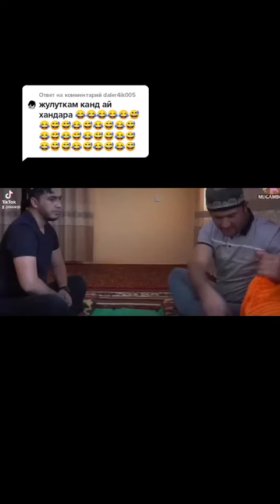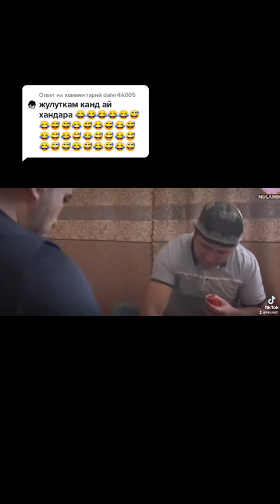приколи точики мугамбо в кучкар